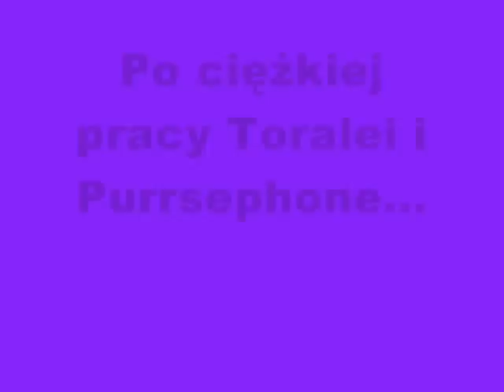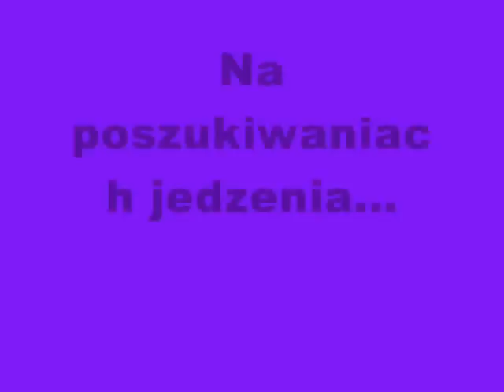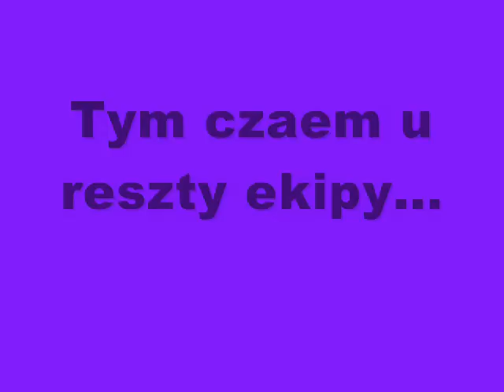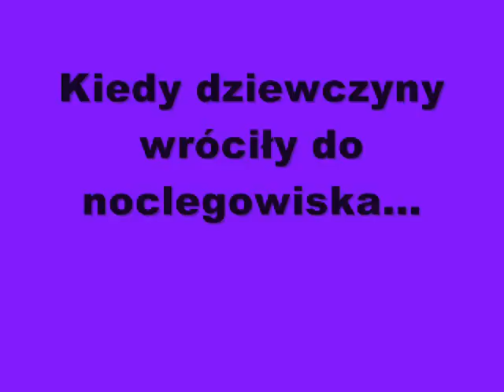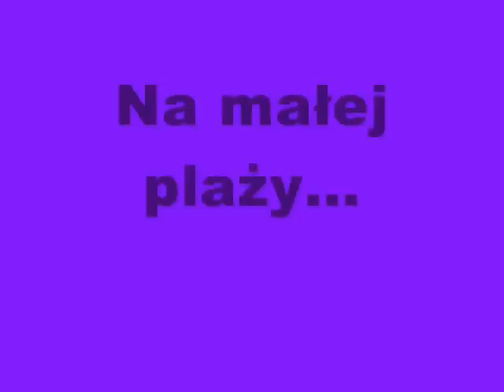Monster High odc. 11 "WYCIECZKA DO STRASZAWY CZ.2"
Toralei i Abbey idą szukać kamieni na nocleg, a Venus i Clawdia szukają pożywienia. Lecz jak zawsze - coś idzie nie tak. Obejrzyjcie, by zobaczyć co się stało ! 3-cia część w sobotę !